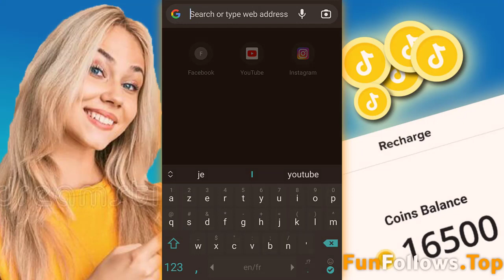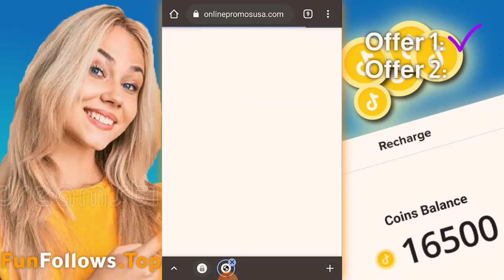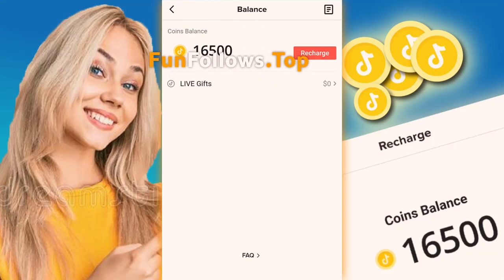tiktok free coins + tiktok coins hack ☑️ tiktok free coins get unlimited amount instantly! 2022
tiktok free coins hack
tiktok free coins app
tiktok free coins apk
tiktok free coins generator
tiktok free coins 2022
tiktok free coins mod
free tiktok coins no verification
tiktok coins free android
how to get free tiktok coins android
tiktok coins balance free
free tiktok coins deutsch
free coins for tiktok
get free tiktok coins
get free tiktok coins no human verification
tiktok unlimited coins hack
tiktok how to get free coins
free coins in tiktok
coins tiktok free ios
get free coins in tiktok
tiktok par free coins kaise le
tiktok live free coins
tiktok unlimited coins mod apk
free coins on tiktok
free coins on tiktok no human verification
get free coins on tiktok
how to get free tiktok coins on android
how to hack tiktok free coins
how to get free tiktok coins without human verification
free tiktok coins no verification 2022
how to get free tiktok coins 2022